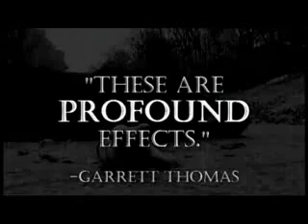other - Wounded by Robert Smith